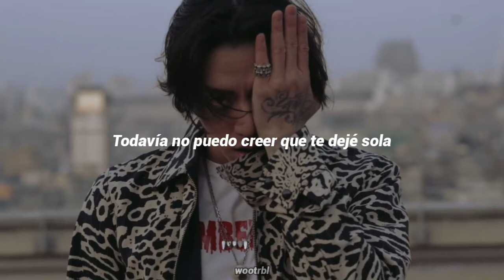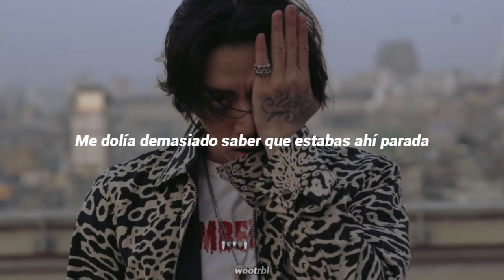DPR IAN - Nerves (Sub. Español)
dpr Ian nerves traducida al español
dpr Ian nerves letra
dpr Ian nerves traducción
dpr Ian nerves night en español